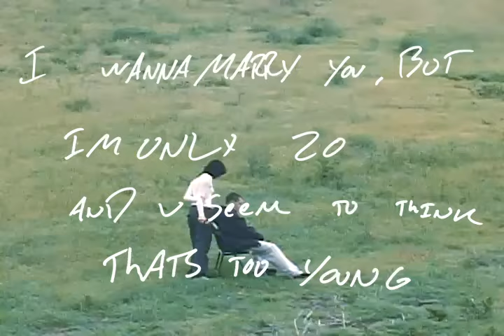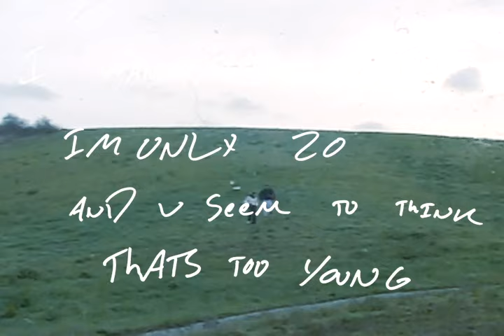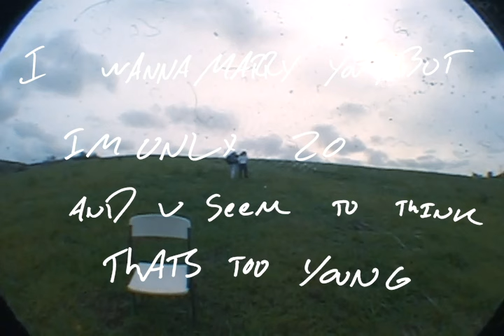i wanna marry you, but im only 20 & u seem to think that's too young (visualizer)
Official Visualizer for " i wanna marry you. " by Harrison Borts

Stream " i wanna marry you"

Directed by
Harrison Borts
Grace Piscitello
Kyle4luv

Filmed by
Kyle4luv

edited by
Luca Pantel